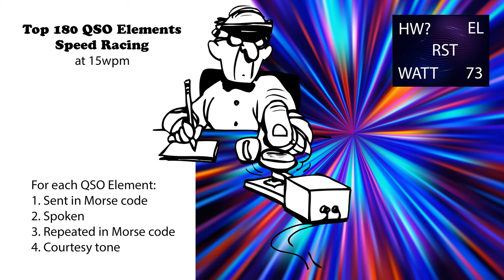Top 180 QSO Elements - Speed-Racing - 15wpm